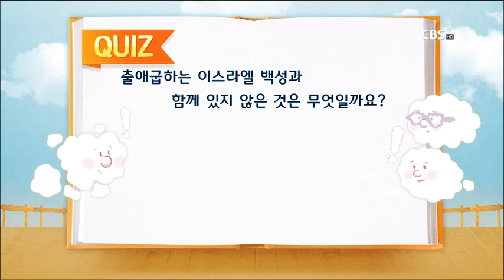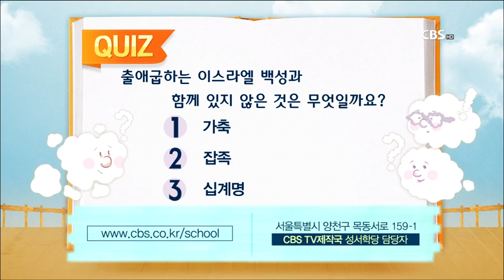열왕기서 35강 - 신우인 목사 "상식이 통하게 하라" (본문 - 열왕기하 8:1-6)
본 문 : 열왕기하 8:1-6

1. 상식이 땅에 떨어진 세상
2. 타락
3. 예수님의 지침